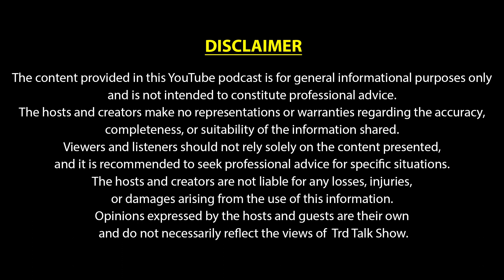Extra Marital Affairs | Anita Bhardwaj | TRD Talk Show Clips | The Realistic Dice